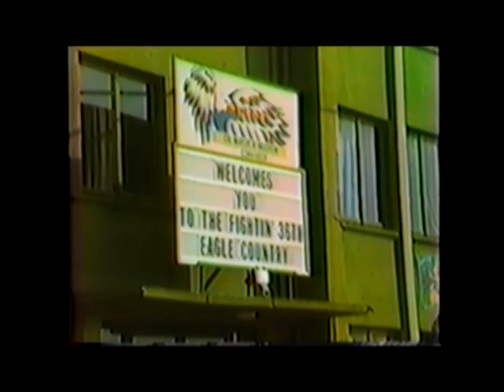Colonel Babbitt's F-15 Farewell Flight 1982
Originally created by Maj. Ken Crowe & Dr. Bobaliscious in 1982 for the 36th TFW/DCM Hail & Farewell Party.  This video was produced using personal video cameras and a personal Apple computer.  Some participants were off-duty, and some government funds were used in making this video.  I have a few more videos from Bitburg Air Base (early 1980's) that I will be posting in the near future (all thanks to Peggy)!  The VHS tape is over 30 years old and it was not easy transferring it over to DVD.   The video quality is not as clear as I would like.  It is a small part of Bitburg Air Base history!  Coming soon:  DCM Ski Trip.

I have forgotten the names of some people who appear in this video.  If you recognize yourself or someone else, please add the names with your comments in the comment section!